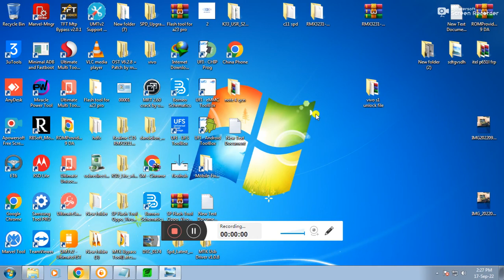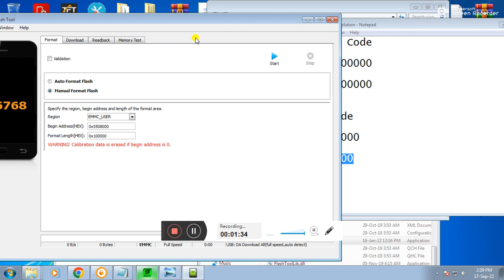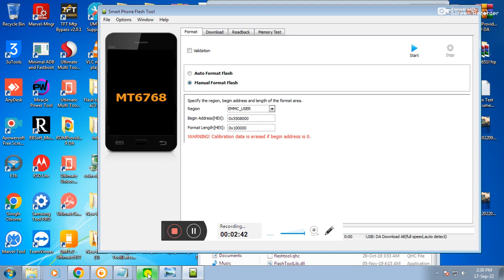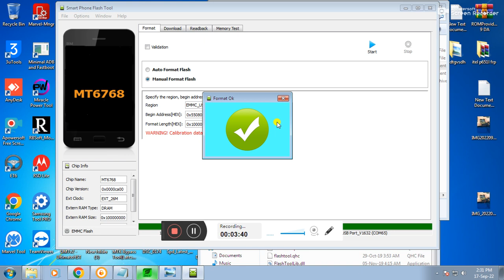VIVO S1 ,1907 latest security patch PATTERN,PIN,FRP UNLOCK tool&file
tool&file